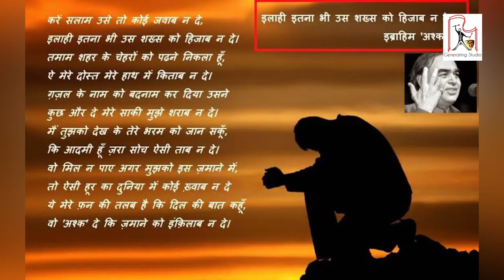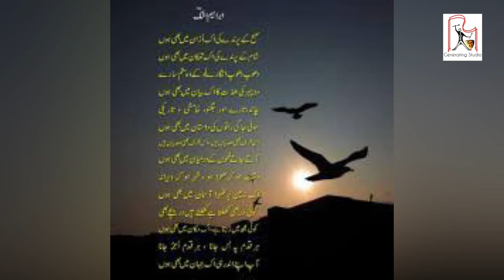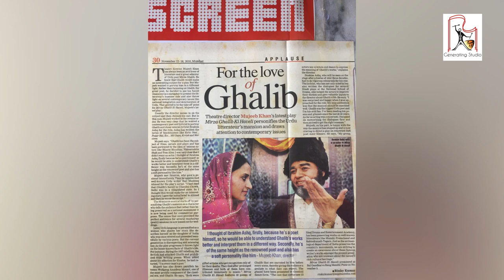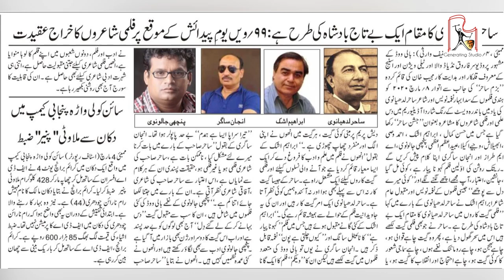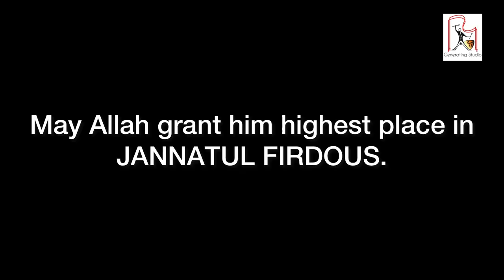Ibrahim Ashk | Died on 16th Jan. 2022 | A Tribute | Mujeeb Khan | Kaho Na Pyar Hai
A episode on legendry poet Ibrahim Ashk